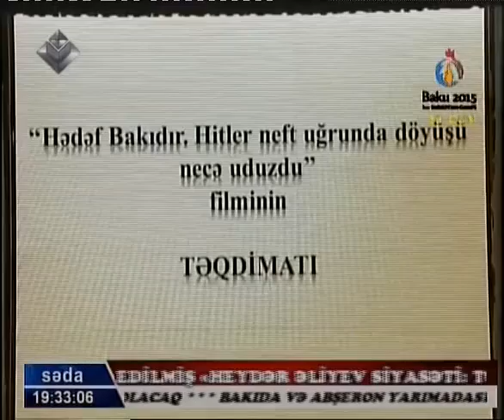“Hədəf Bakıdır. Hitler neft uğrunda döyüşü necə uduzdu”-08.05.2015.